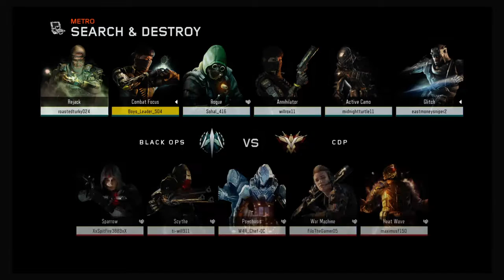Call of Duty®: Black Ops III_20161210153626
Buenos lugares para SYD